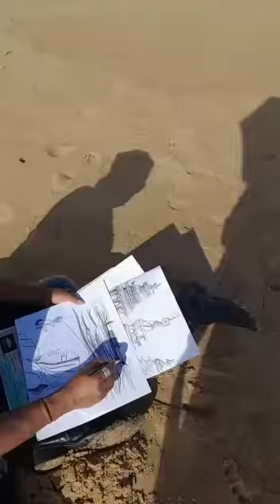outdoor painting study /Puri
Video from Avijit Ghosh